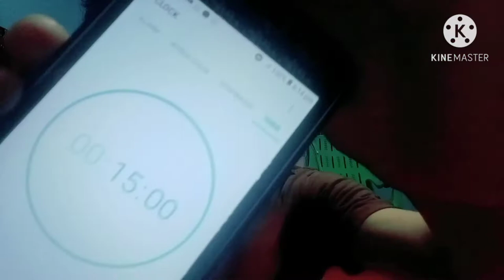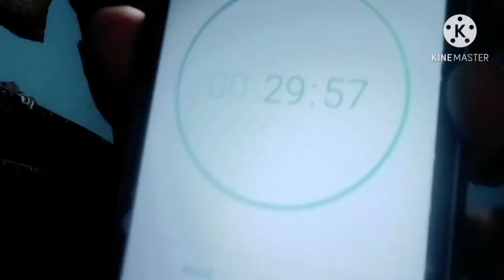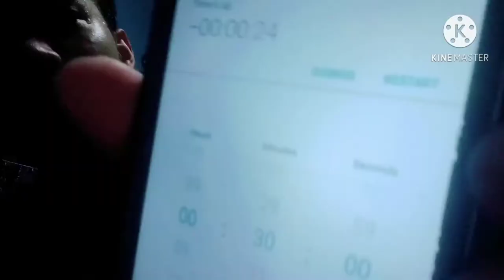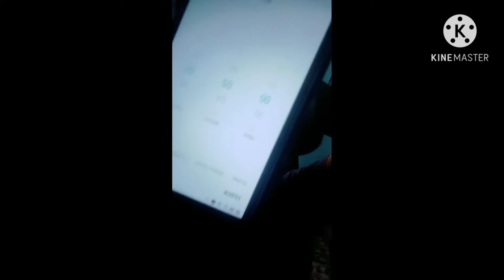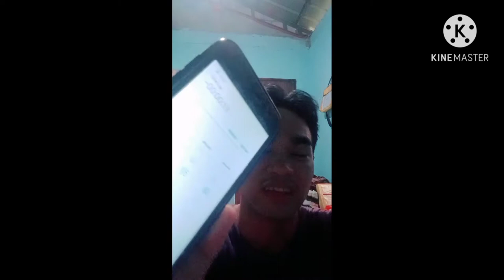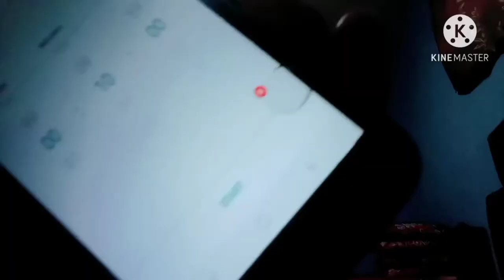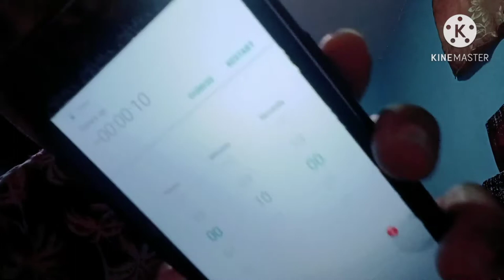3 day of work out